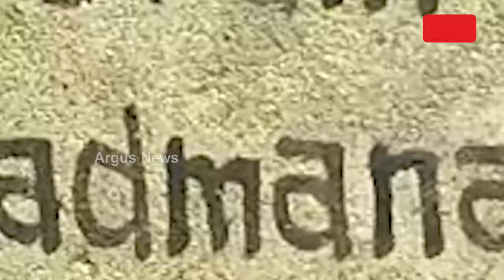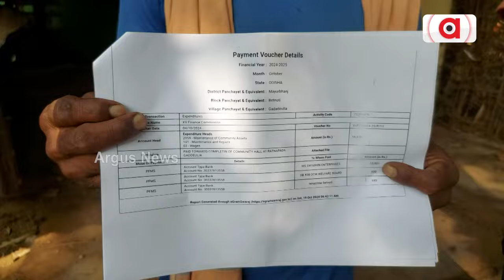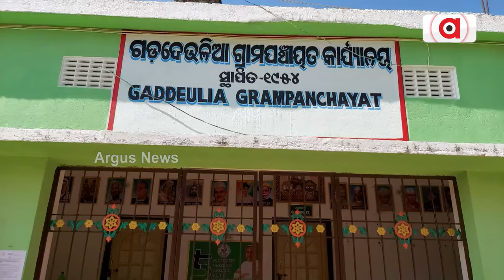ମୟୂରଭଞ୍ଜରେ ପଞ୍ଚଦଶ କେନ୍ଦ୍ରୀୟ ଯୋଜନାରେ ମହାଦୁର୍ନୀତି | Mayurbhanj Corruption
ମୟୂରଭଞ୍ଜରେ ପଞ୍ଚଦଶ କେନ୍ଦ୍ରୀୟ ଯୋଜନାରେ ମହାଦୁର୍ନୀତି । ଦୁର୍ନୀତିର ଖୁଲାସା କଲା ଅନଲାଇନ ରିପୋର୍ଟ । ଏବେ ବି ପଞ୍ଚାୟତରେ ଚାଲିଛି ବିଜେଡି ରାଜ୍ । ମିଳିମିଶି କରୁଛନ୍ତି୍ ଫଲ୍ସ ବିଲ୍, ଲକ୍ଷାଧିକ ଟଙ୍କା ଆତ୍ମସାତ୍ ।